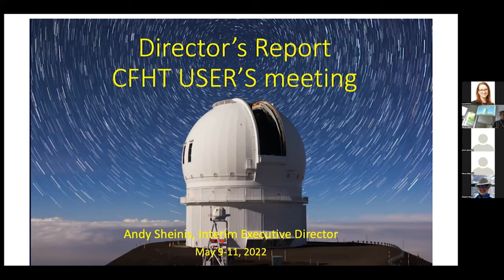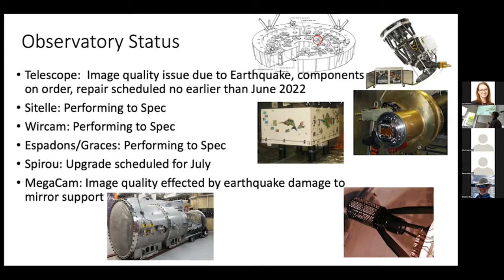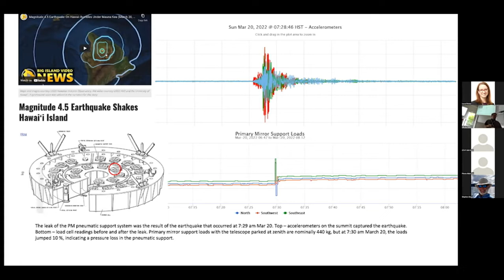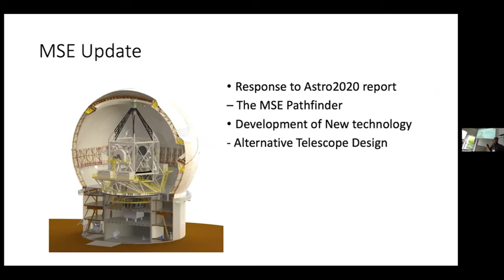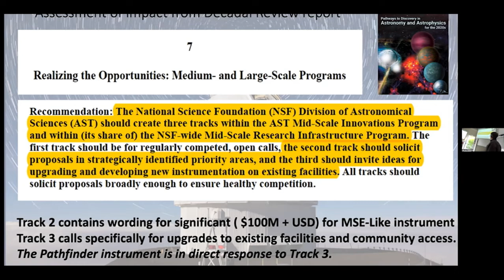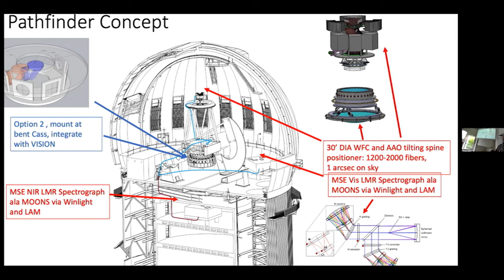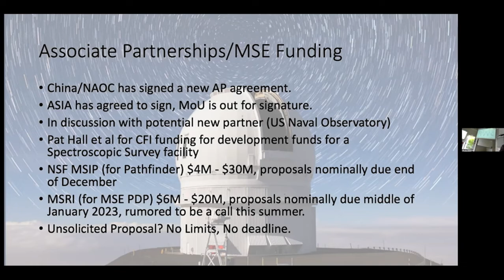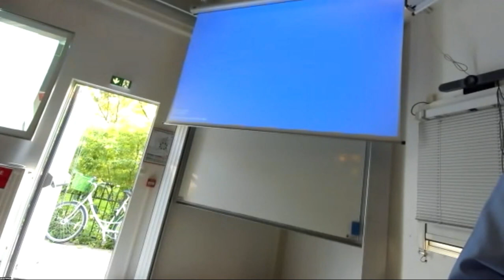CFHT Status and Future: Director's Perspective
Andy Sheinis, CFHT interim director